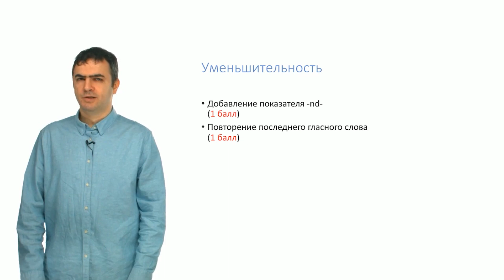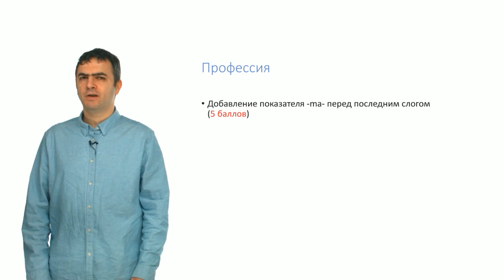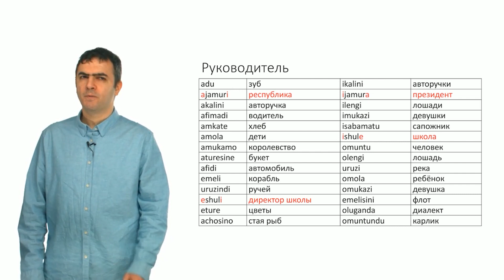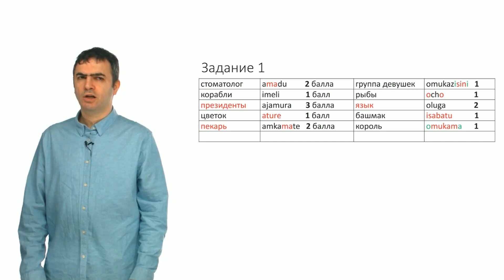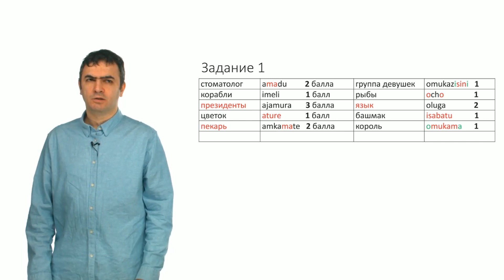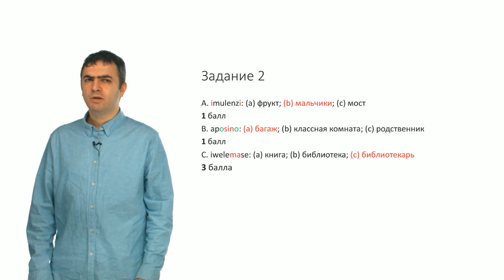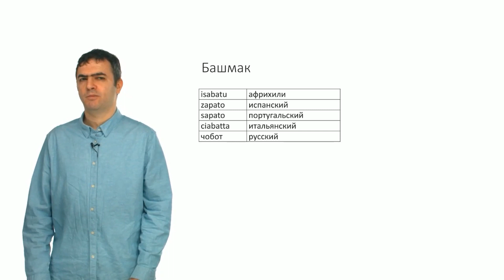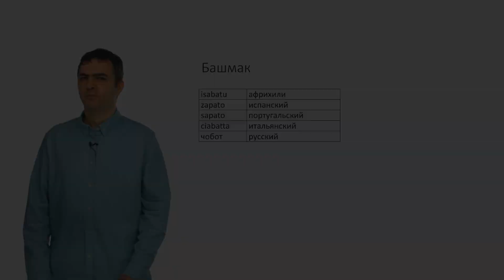L Традиционная олимпиада по лингвистике. Разбор заданий I тура. Задача №9. Иомдин Б.